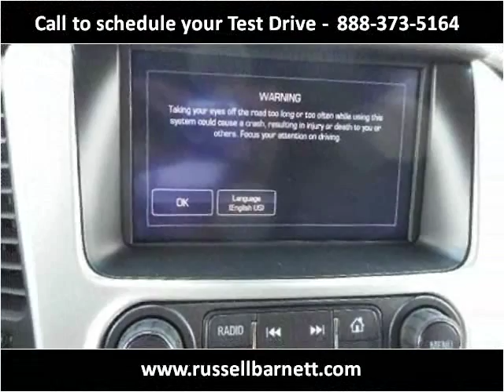2015 GMC Yukon New Cars Tullahoma -- Winchester TN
This 2015 GMC Yukon is available from Russell Barnett Automotive Family.